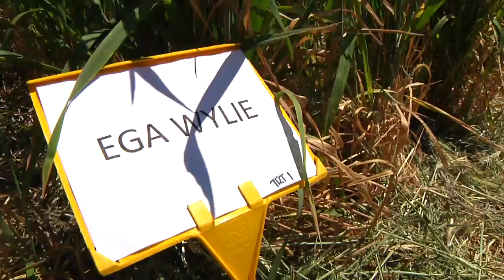GCTV9: Crown Rot & Root Lesion Nematodes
NGA field trials show the dramatic impact of crown rot and root lesion nematodes when both diseases are present in cereal crops.